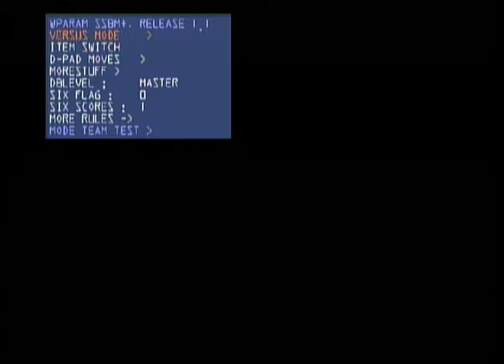Super Smash Bros Melee Debug Menu Fun - Gameplay #63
1. All Controllers with Player 1 Run on Home Run Contest
2. All Controllers with Player 1 on 1-1 Adventure Mode
3. All Controllers with Player 1 on 3-1 Adventure Mode
4. All Controllers with Player 1 vs. Fox on 6-2 Adventure Mode
5. Mario Bros Team with All Controllers on 3-1 Adventure Mode